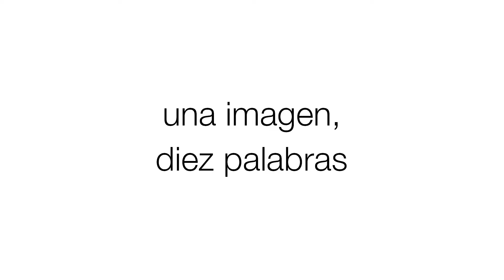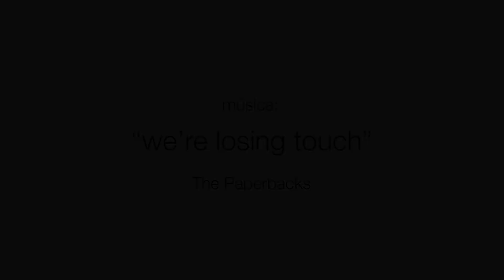Muelología Capítulo 75 - Jorge Otero - Entrevista